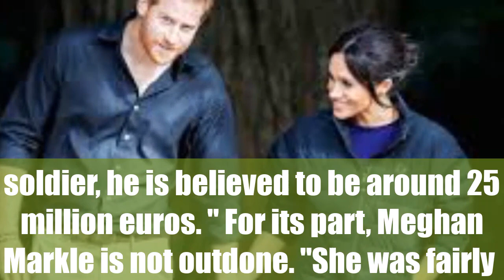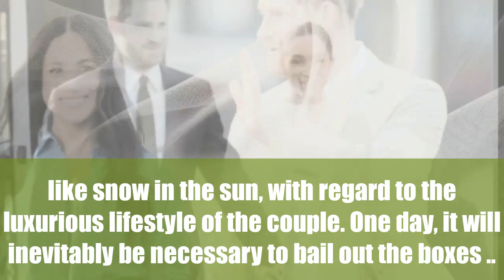Prince Harry And Meghan Markle, Not Short Of Money: The Secret Of Their Rortune